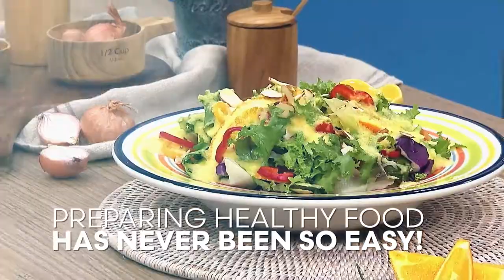Stravan Hand Blender | Shop TV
Are you summer ready? Create your own smoothies and shakes this summer with Stravan Hand Blender!